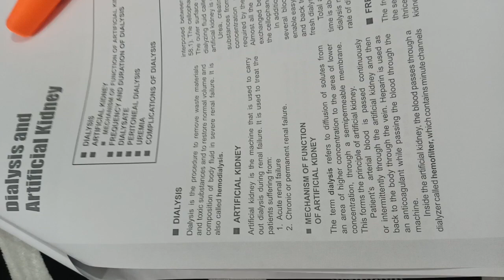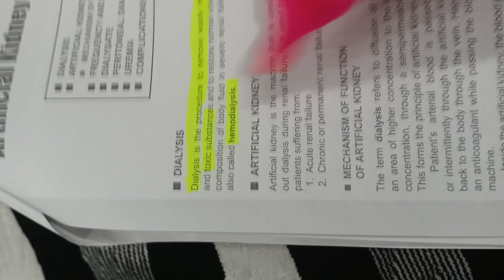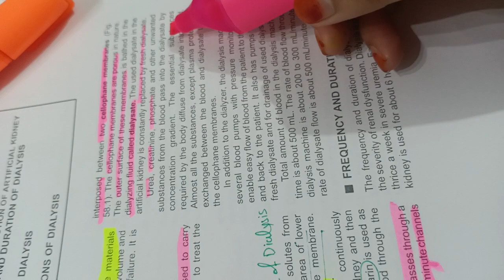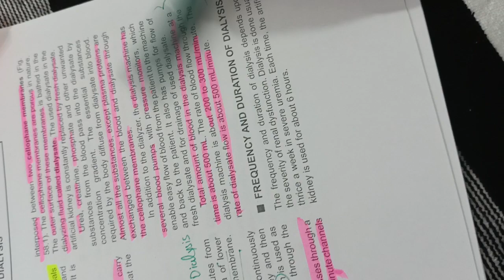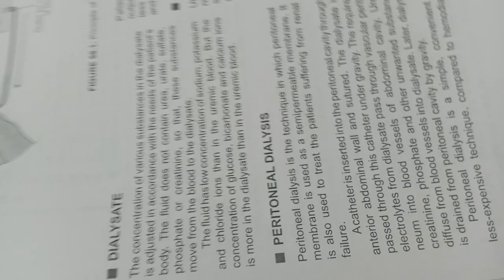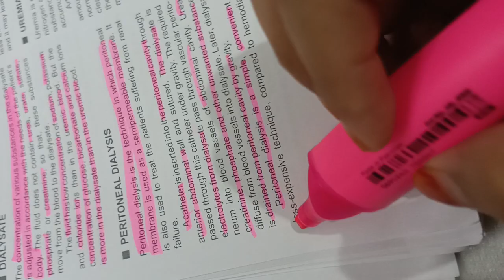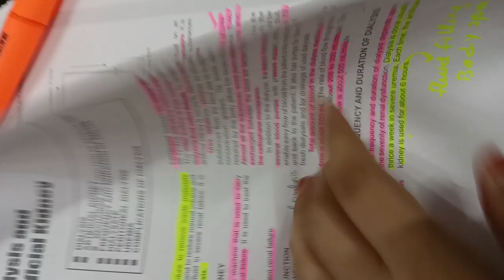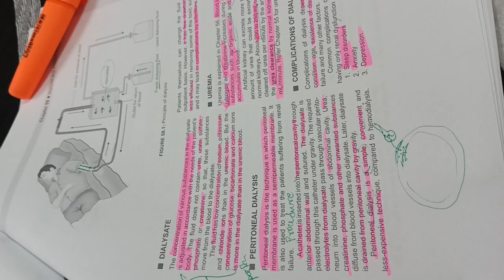Dialysis and artificial kidney in just 10 minutes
Dialysis and artificial kidney. Hello everyone,I am Alia Waheed. l am to represent my channel for all of you. My main objective is to provide you with the best content of the pharmacy without any fee, I hope you also like it, Thanks for your cooperation take care Allah Hafiz. your searches what is the process of dialysis what is artificial kidney explain how the process of dialysis. how artificial kidney works. what is a dialyzer what is dialyzer fluids and dialyzer permanent of treatment of dialysis. how to prevent a dialysis permanent treatment of dialysis. temporary treatment of dialysis. WhatIsTheProcessOfDialysis WhatIsArtificialKidney ExplainHow theProcessIfDialysis. how artificial kidney works. what is a dialyzer what is dialyzer fluids and dialyzer permanent of treatment of dialysis. how to prevent a dialysis permanent treatment of dialysis. temporary treatment of dialysis